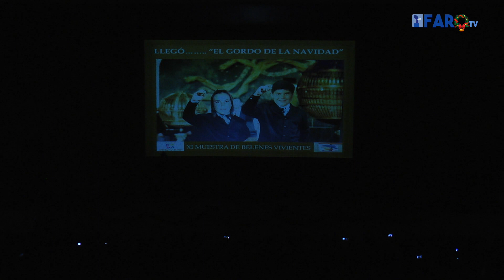El Belén revive en el Revellín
La Navidad ha llegado al Revellín de mano de la tradicional muestra de belenes vivientes que organiza la Guía Educativa ‘Ceuta te enseña’.
Dividida en varias sesiones ha arrancado esta tarde con los alumnos de 4 y 5 años del colegio San Agustín.
La actividad busca conmemorar las fiestas en las que nos encontramos a través de la participación de los más pequeños, de forma que ellos se sientan partícipes de las mismas y reflejen en el teatro lo trabajado en las aulas.
El espectáculo ha contado con la presencia de todos los familiares que han podido disfrutar de la creación progresiva de un belén infantil.

Mañana revivirán la Navidad sobre las tablas del Revellín los centros educativos Santa María Micaela y Beatriz de Silva, y el grupo TIC-TAC Teatro